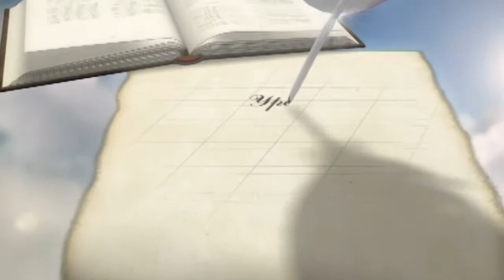Кого Иисус Христос сделал навсегда совершенными?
Уроки чистоПисания, Вечные вопросы, О главном, Христос - навсегда, Евгений Иванов.
Первая Одесская Церковь Евангельских Христиан Баптистов. First Church of Odessa Christian Evangelical Baptists.
Уроки чистоПисания.